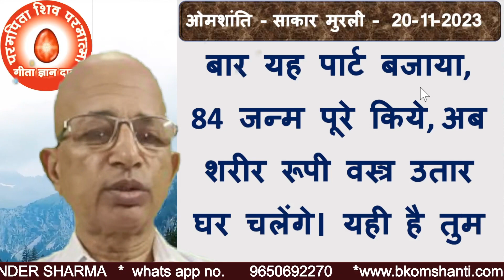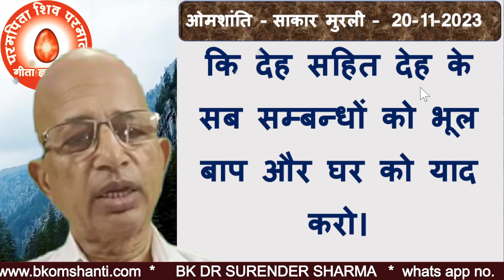प्रश्नः-आपस में एक-दूसरे को कौन-सी स्मृति दिलाते उन्नति को पाना है?/BK DR.SURENDER SHARMA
Question:-What progress is to be achieved by reminding each other?
TODAY MURLI
BK MURLI
LIVE MURLI